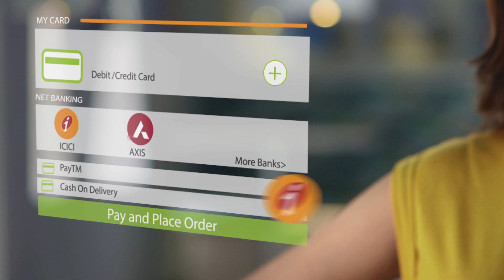GORB: A Kitchen You Can Download!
Why download any other food app when you can download an entire kitchen! Introducing Gorb - the food app that brings you hundreds of cuisines and thousands of dishes, made by the best chefs in your city. Now whatever you’re in a mood for, get it delivered in quick time. All you have to do is browse, stop yourself from drooling, click on what you like and get it door delivered!